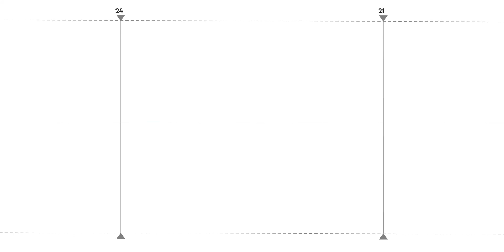Վիրավորներից միայն մեկի վիճակն է ծանր, բայց այսօրվա ընթացքում բավականին կայուն է եղել. Ավանեսյան